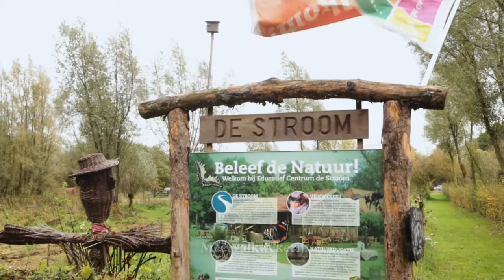Boxtel, Natuurlijk! Afl. Meervallenkwekerij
In deze aflevering neemt boswachter Frans Kapteijns, aankomend presentator mee naar Viskwekerijde De  Stroom in Oirschot. Midden in het Groene Woud beheert de voormailg varkenshouder een heuse viskwekerij. Boxtel, Natuurlijk name een kijkje bij deze agrarier die het roer volledig om heeft gegooid. Camera en edit : Berith Moonen.